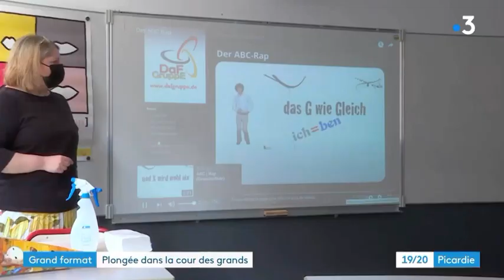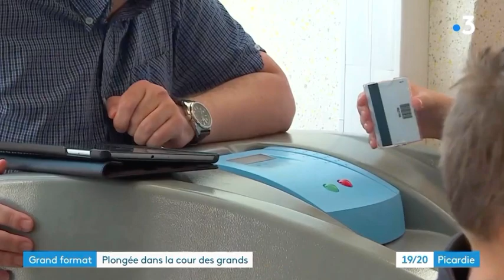Grand Format France3 Picardie le 18/09/2021